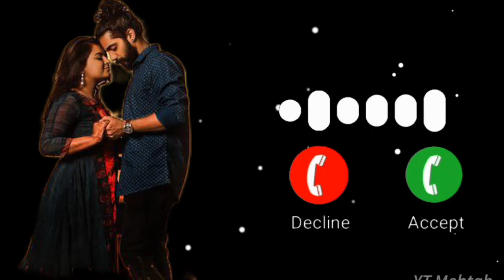Nainowale ne cheda man ka pyala ringtone // Hindi song ringtone // New love ringtone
nainowale ne cheda man ka pyala,
nainowale ne cheda man ka pyala song,
nainowale ne cheda man ka pyala chalka hai madhushala,
nainowale ne cheda man ka pyala song and dance,
nainowale ne cheda man ka pyala bike status,
nainowale ne cheda man ka pyala black screen status,
nainowale ne cheda man ka pyala boy song,
nainowale ne cheda man ka pyala bass boosted,
nainowale ne cheda man ka pyala boy dance,
nainowale ne cheda man ka pyala chalka hai madhushala status,
nainowale ne cheda man ka pyala chalka hai madhushala gana,
nainowale ne cheda man ka pyala chalka hai madhushala dance,
nainowale ne cheda man ka pyala chalka hai madhushala mera,
nainowale ne cheda man ka pyala choreography,
nainowale ne cheda man ka pyala chalka hai madhushala dj,
nainowale ne cheda man ka pyala chhote bacchon ka dance,
shivangi joshi dance nainowale ne cheda man ka pyala,
naira dance nainowale ne cheda man ka pyala full dance,
nainowale ne cheda man ka pyala school dance,
nainowale ne cheda man ka pyala mukul dance,
nainowale ne cheda man ka pyala group dance,
nainowale ne cheda man ka pyala song dance video,
nainowale ne man ka pyala,
naino wale ne cheda man ka pyala dance,
naino wale ne cheda man ka pyala audio,
nainowale ne cheda man ka pyala female version,
nainowale ne cheda man ka pyala full song dance,
nainowale ne cheda man ka pyala free fire status,
nainowale ne cheda man ka pyala flute ringtone,
nainowale ne cheda man ka pyala status full screen,
naira full dance nainowale ne cheda man ka pyala,
nainowale ne cheda man ka pyala shivangi joshi ka dance,
nainowale ne cheda man ka pyala kapil sharma show,
nainowale ne cheda man ka pyala karaoke,
nainowale ne cheda man ka pyala kapil sharma,
nainowale ne cheda man ka pyala radha krishna status,
nainowale ne cheda man ka pyala status krishna,
nainowale ne cheda man ka pyala naira ka dance,
nainowale ne cheda man ka pyala ladkiyon ka dance,
nainowale ne cheda man ka pyala lofi,
nainowale ne cheda man ka pyala lofi ringtone,
nainowale ne cheda man ka pyala lofi song,
nainowale ne cheda man ka pyala live performance,
nainowale ne cheda man ka pyala lyrics ringtone download,
nainowale ne cheda man ka pyala lyrics song download,
nainowale ne cheda man ka pyala status lofi,
nainowale ne cheda man ka pyala mera chain,
nainowale ne cheda man ka pyala madhushala,
nainowale ne cheda man ka pyala madhushala song,
nainowale ne cheda man ka pyala madhushala mera chain,
nainowale ne cheda man ka pyala male version,
nainowale ne cheda man ka pyala mashup,
nainowale ne cheda man ka pyala remix song,
nainowale ne cheda man ka pyala movie,
nainowale ne cheda man ka pyala mp3 ringtone download,
nainowale ne cheda man ka pyala mp3 song download,
naira dance on nainowale ne cheda man ka pyala,
nainowale ne cheda man ka pyala pagalworld.com,
nainowale ne cheda man ka pyala pe dance,
nainowale ne cheda man ka pyala x pasoori,
nainowale ne cheda man ka pyala song per dance,
pasoori x nainowale ne cheda man ka pyala song,
nainowale ne tera man ka pyala,
nainowale ne cheda man ka pyala reels,
nainowale ne cheda man ka pyala ringtone song,
nainowale ne cheda man ka pyala ringtone remix,
nainowale ne cheda man ka pyala ringtone download,